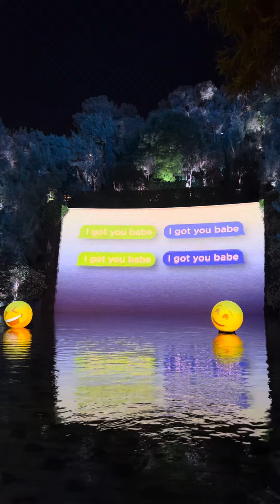Aft Cocktail Bar Lakeside at the Wynn Hotel and Resort Las Vegas Nevada